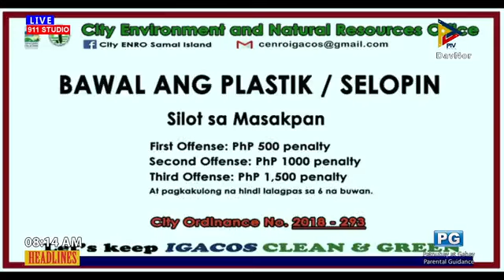ONE DAVNOR PATROL | NOVEMBER 18, 2022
Hosted by: Jun rey Villanueva
📻 DXNR Radio 91.1 FM
📺 PTV DavNor Channel 48 (On Free TV)
📡 Love Net Channel 26 (On Cable)
📱One DavNor Network FB Page
📱PTV DavNor 48 FB Page